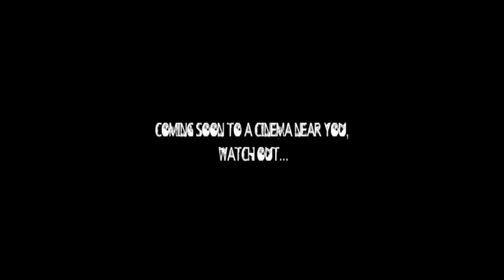Final Trailer Lewis Garner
Thetford Forest, dangerous place